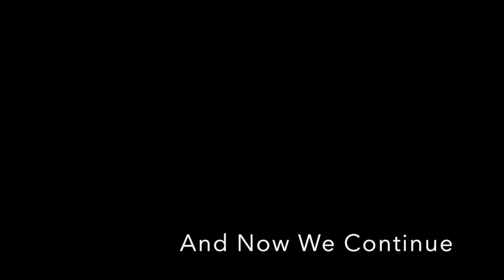SIEGE W/ FRIENDS PART 2 - Rainbow Six Siege Ranked - DataHogsGaming